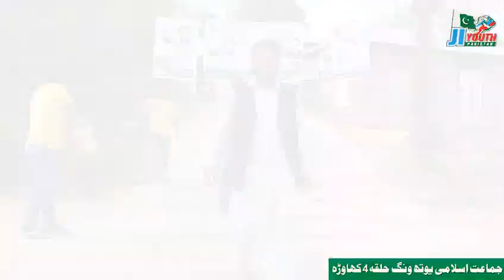JI youth youth wing halka 4 kahavra Charkpura || SR Production || SR Solution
Islami Jamiat-e-Talaba Pakistan (Urdu: اسلامی جمعیت طلبہ ‎) is the Largest student organisation in Pakistan. It was founded by 25 students on 23 December 1947 at Lahore, Pakistan on the advice of Maulana Naeem Siddiqui. Islami Jamiat-e-Talaba Pakistan is working in Pakistan to eliminate the non-Islamic elements and secularism from the curriculum and teachings of the educational institutions of Pakistan.

IJT was influenced mainly by the works of the late Syed Abul-Ala Maududi and Maulana Naeem Siddiqui.[5] It is an Islamic organization whose stated mission is to preach Islam to students of modern institutions throughout Pakistan. From the 1970s until about the early 1990s it was also the main ideological engine powering the concept of political Islam on the country's university and college campuses. It attempts to promote its vision of Islamic values and glorify the image of Islam through various means.[6] Its main fields are the modern educational institutions, i.e. colleges and universities across Pakistan, though many local sub-divisions are active at the school level, like Bazm-e-sathi,Bazm-e-Paigham,Bazm-e-Roshni.

The headquarters of Islami Jamiat-e-Talaba is in the city of Lahore,[9] Pakistan. Jamiat was founded on 23 December 1947 in Lahore, and is one of the oldest student organizations in Pakistan. Islami Jamiat-e-Talaba's ideology is not based on any language and ethnic origin. The women's wing of the party, with the same ideology but with a separate structure and organisation, is known as Islami Jamiat-e-Talibaat. It is a member of the International Islamic Federation of Student Organizations and the World Assembly of Muslim Youth.

It has a counterpart of the same ideology but with a complete, separate and independent structure and organisation, known as Jamiat Talaba Arabia Pakistan. (JT Arabia works in religious institutions of Pakistan.)
Islami-Jamiat-e-Talaba